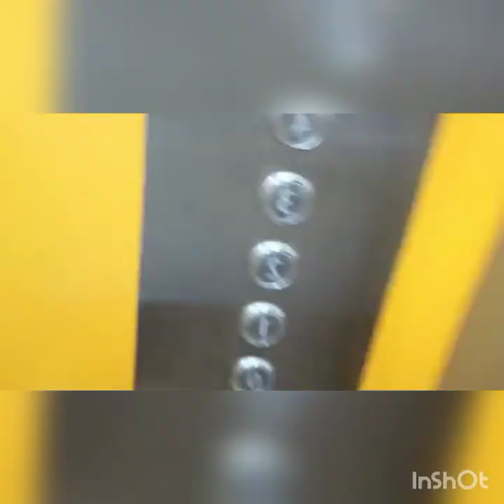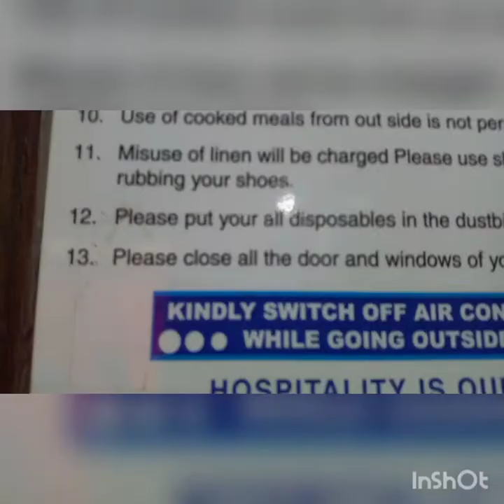Hotel Shraddha in katra rooms tripple beds katra Jaimatadi jammu @Rakesh_kotwal_kdm#rakeshkotwal333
all rooms air conditions  and free with five facilities room service facilities stand by DG set
free clock room facilities running hot and cold water
advance booking please contact manager